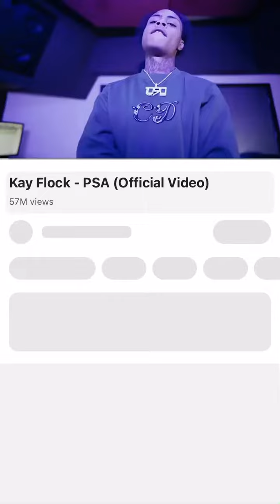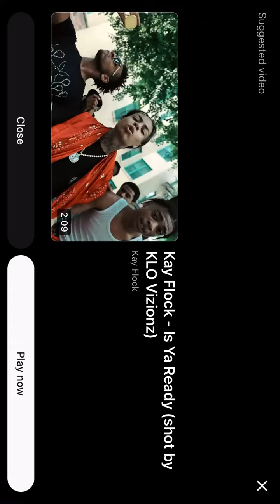Psa Kay flock